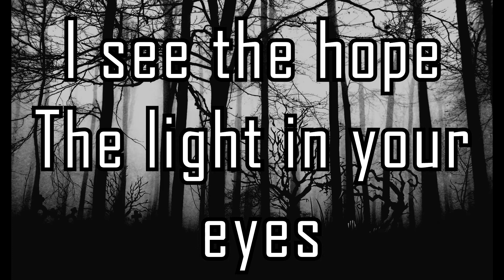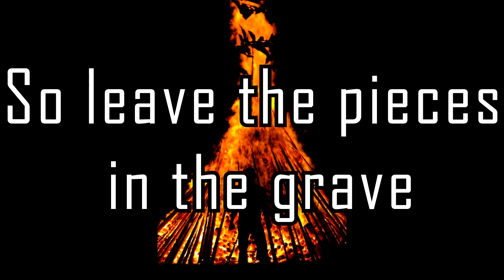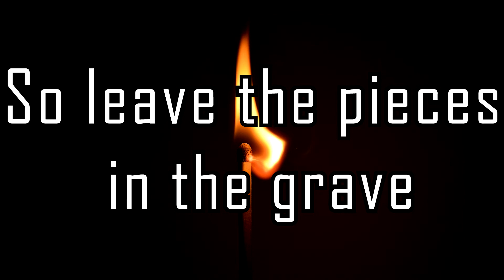Breathe Again - Spoken ft Matty Mullins (Lyrics)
Lyrics to Breathe Again by Spoken ft. Matty Mullins of Memphis May Fire.